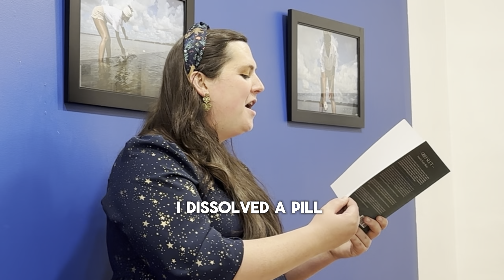"Lotus Eater" - Evelyn Berry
Evelyn Berry performs "Lotus Eater" from her debut poetry collection GRIEF SLUT.

Grief Slut, an examination of the queer lineage of pleasure, grief, and resilience in the American South. Berry offers a portrait of a girl living through boyhood and grappling with the violence of nostalgia in poems that blend high art, archival slivers, and Taco Bell. This collection invites us into a landscape home to sloppy kissers, swamp suitors, scrappy “limbwrecked boys,” and drag queens drenched in glitter sweat, where “each day is trespass” and queer youth fight to “hear one another breathe just a little while longer."

torrin a. greathouse, author of Wound from the Mouth of a Wound, calls
Grief Slut “a feral, ode-mouthed debut, tawdry and raw as a picked scab.
Each of Berry's poems is a small explosive mote of memory, steeped in the history and iconography of the rural queer South.”

Han VanderHart, author of What Pecan Light, describes Grief Slut as “a riotously beautiful collection of poems, a love song to flesh and the experience of too muchness that is oh-so-human, oh-so-queer, and oh-so -Southern."

Evelyn Berry is a trans, Southern writer, editor, and educator. She's the author
of Grief Slut (Sundress Publications, 2023). She's a recipient of a 2023
National Endowment for the Arts Poetry Fellowship and lives in Columbia,
South Carolina.